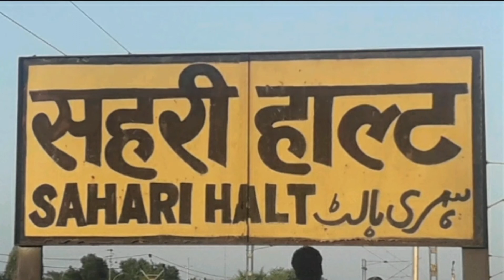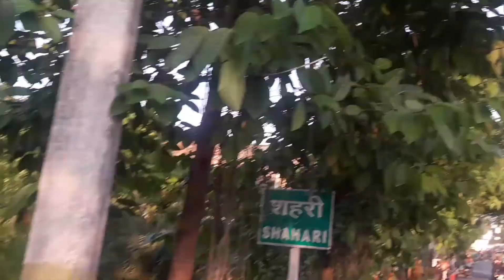Sahari Road Barh Patna | Ep 1 | Shoaib Alam Vlogs